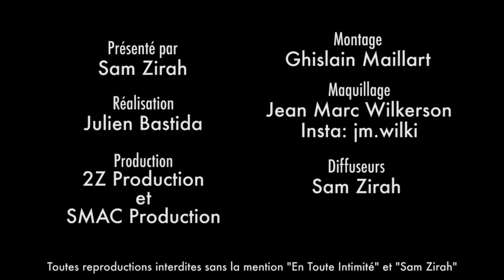Laura (MELAA3) bloquée 1 semaine à l’hôpital à cause d’une maladie attrapé sur l’île !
Découvrez pourquoi l’EX d’Alain à vécu un véritable cauchemar même après le tournage en Thaïlande !

Snap: samzirah

Crédits:
Extrait: (Laura Lempika - Moundir et Les Apprentis Aventuriers 3 - W9)